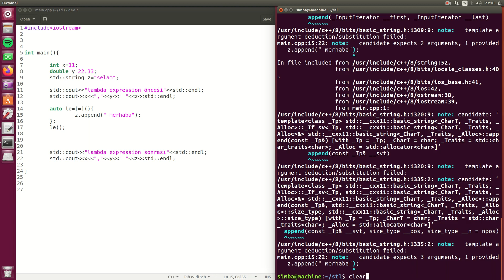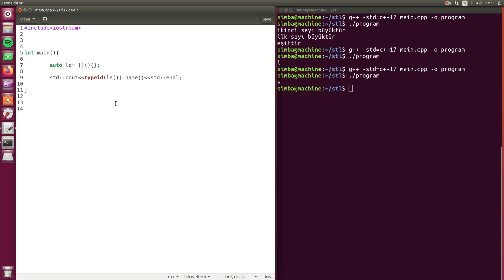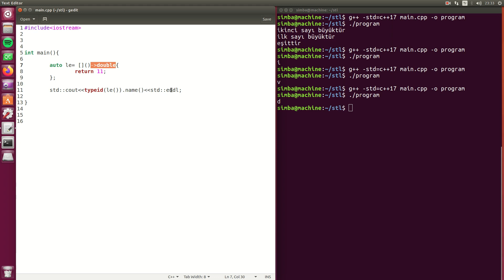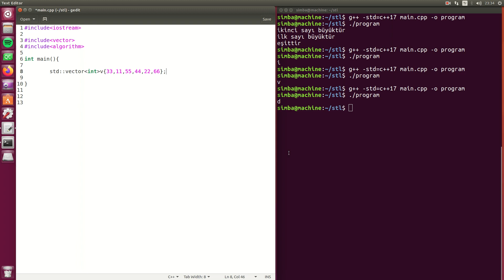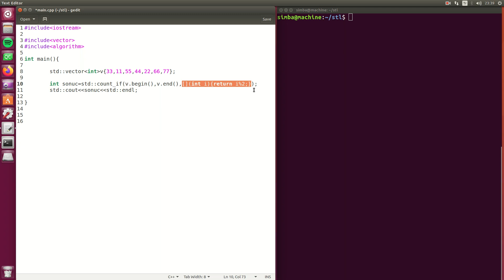Ön Hazırlık - Lambda Expressions